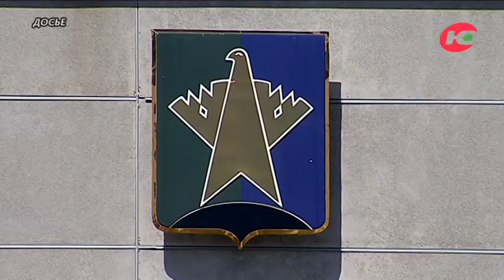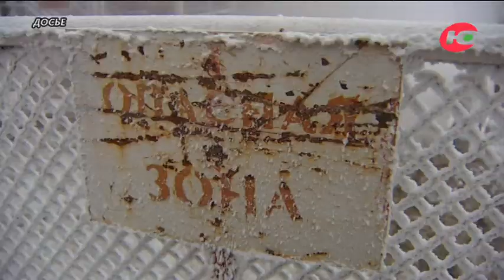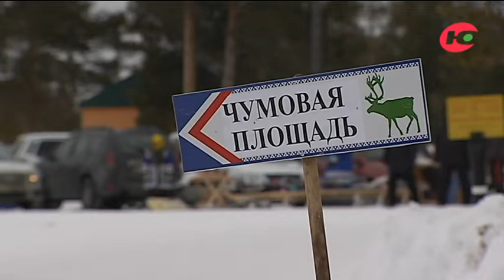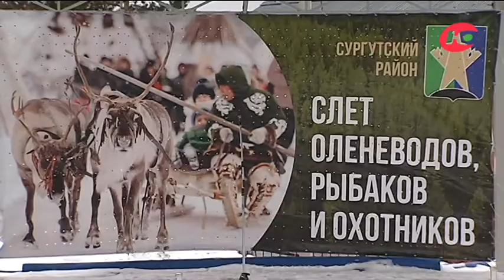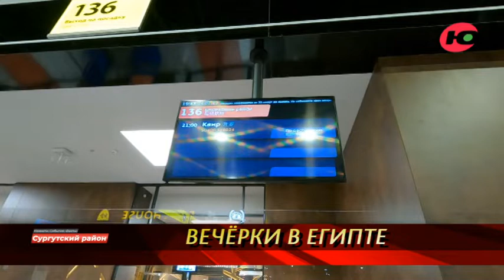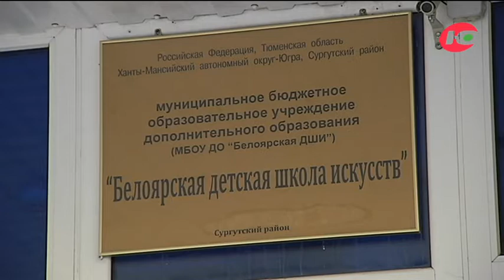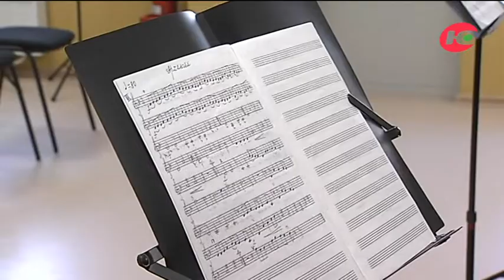Сургутский район. Новости. События. Факты. Выпуск от 06.02.22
- Муниципальный «новодел». В Госдуме со следующего года готовятся принять законопроект, который кардинально изменит всю структуру местного самоуправления. - А будет ли праздник? Празднование дня оленевода в Сургутском районе под вопросом. Организаторы готовятся к нескольким сценариям проведения  праздничного дня.
- «Вечёрки» зажгли в Египте. Знаменитый ансамбль из Сургутского района побывал на земле фараонов. Артисты познакомили со своим творчеством египтян и соотечественников, проживающих в Каире и Александрии.  Фото - Государственная Дума